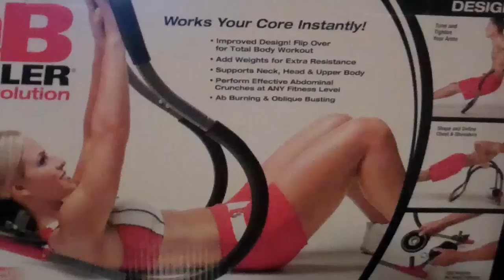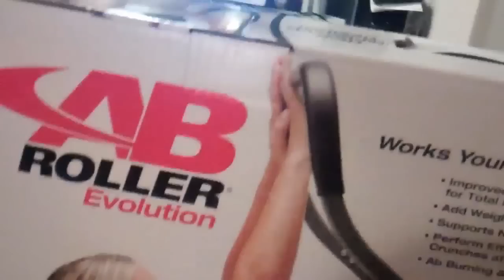BABY BOOT CAMP!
OUR TWEETS